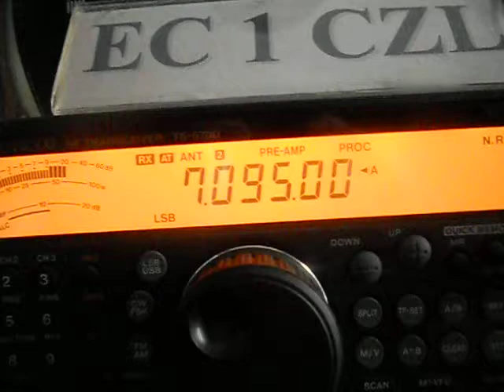EA2TW/P-Jon Ugarte-Torre de Ibarra-14:02 utc - 22-Apr-2013 - 40 meters band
EA2TW/P-Jon Ugarte-Torre de Ibarra-14:02 utc - 22-Apr-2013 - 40 meters band ---CBI:038 MVBI:0913 DME:48003-Bizkaia